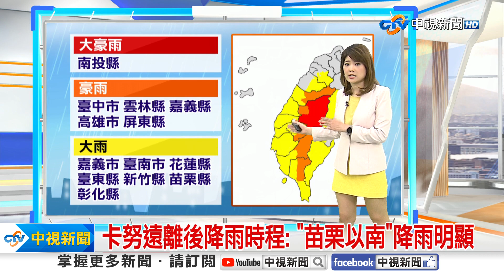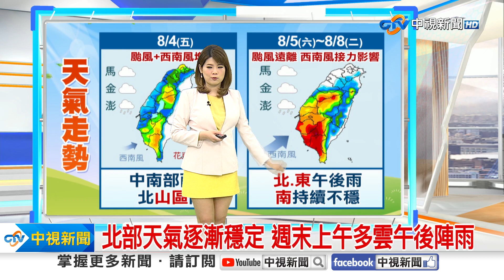【又嘉氣象報報】卡努轉東北漸遠離台灣 凌晨解除陸上警報│中視晨間氣象 20230804